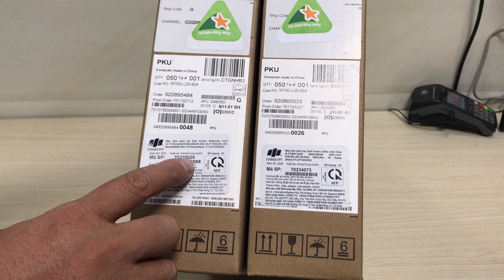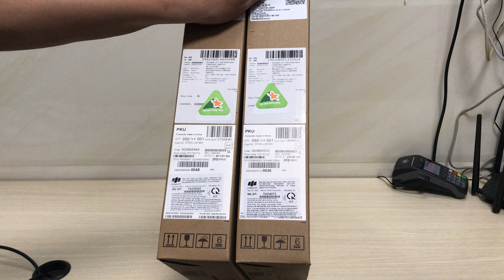Review Laptop Dell Vostro 14 3400 Core i5-1135G7 | Dell Vostro 14 3400 Core i3-1115G4 giá cực sốc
Laptop Dell Vostro 14 3400 Core i5-1135G7 Ram 8GB, SSD 256GB 14.0 inch Full HD Windows 10 (Vostro Notebook 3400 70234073 - Black ) P132G003
Laptop Dell Vostro 14 3400 Core i3-1115G4 Ram 8GB, SSD 256GB 14.0 inch Full HD Windows 10 (Vostro Notebook 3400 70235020 - Black )
Laptop Dell Vostro 14 3400 Core i5-1135G7 Ram 4GB, SSD 256GB GeForce MX330 2GB 14.0 inch Full HD Windows 10 (YX51W1 -Black)
Laptop Dell Vostro 14 3400 Core i5-1135G7 Ram 8GB, SSD 256GB GeForce MX330 2GB 14.0 inch Full HD Windows 10 (Vostro Notebook 3400 YX51W2 - Black )
Laptop Dell Vostro 14 3400 Core i7-1165G7 Ram 8GB, SSD 512GB GeForce MX330 2GB 14.0 inch Full HD Windows 10 V4I7015W-Black